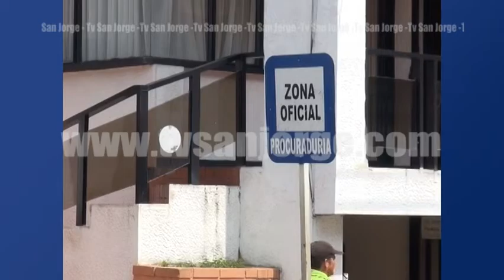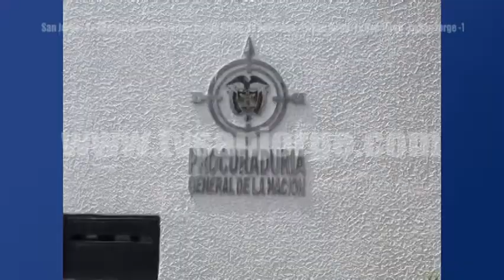ALCALDESA DE OCAÑA AFRONTA DEMANDA EN LA PROCURADURÍA